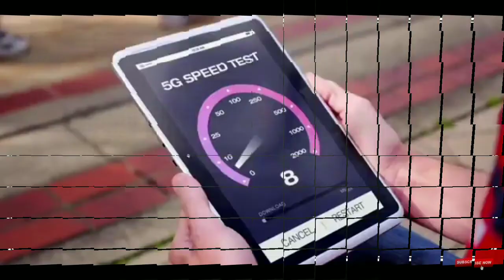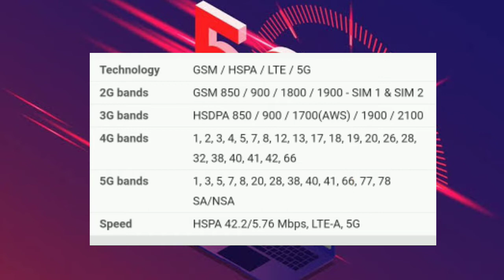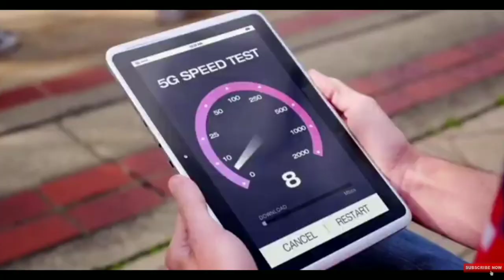मोबाइल में कितना 5G band होना चाहिए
is video me ham bat kiye hai ki hamre mobile me kitne 5g bands hone chahiye
to chaliye suru krte hai aur jante hai ki hamare mobile me kitna 5g bands hone chahiye jisse mobile me 5g support karega
hamre mobile me n78 band hona chahiye
jisse hamre mobile me 5g network connectivity support karega
iske alwa
n77,73 band hona chahiye sath hi sath 40,and 41 bands hoga to pure india me kahi nhi chale jaye 5g support karega